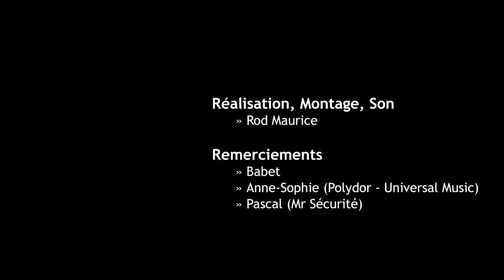HibOO d'Live : Babet "Le Marin"